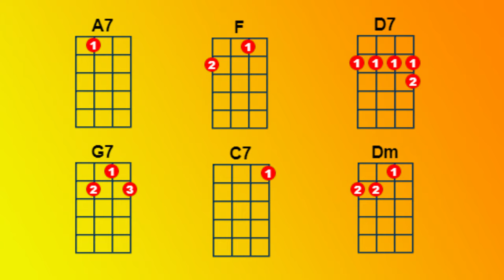UkeAula | ✅'Quiero ser como tú' (BSO El libro de la selva) TUTORIAL UKELELE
🎸Tutorial de ukelele. Nivel 4.3 de UkeAula 'Quiero ser como tú' (BSO El libro de la selva).
Tutorial FÁCIL para PRINCIPIANTES.